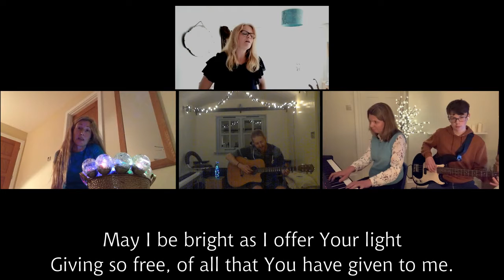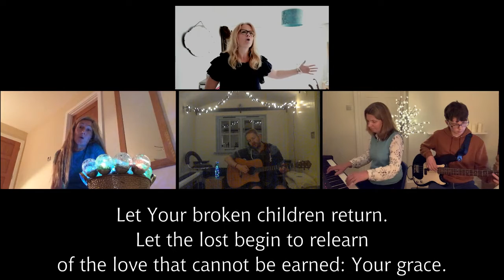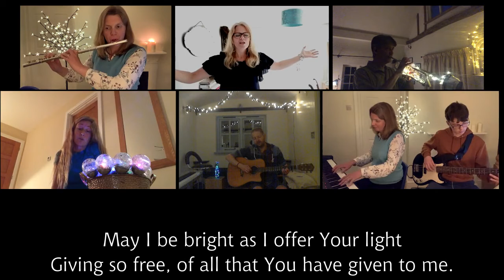Let Your Kingdom Come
From Sunday online worship at St Mary's Church, June 2020